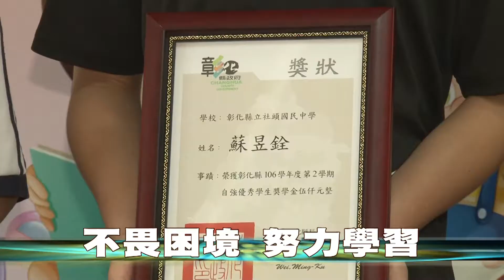107-05-31 教育用心 學生安心 自強優秀學生獎學金頒發(台語版)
彰化縣106學年度第2學期「彰化縣自強優秀學生獎學金」31日上午在彰化演藝廳頒發，一共表揚570位學生，縣長魏明谷期勉同學努力學習，實踐理想、開創未來、服務社會。
本次獲獎的社頭國中蘇同學來自低收入家庭，雖然生活辛苦但仍然樂觀面對現實、知足常樂努力成就自我。二林工商許同學是本次自強優秀獎學金高中職組的第一名，以96.6高分錄取，努力學習課業多次榮獲本縣自強優秀獎學金。
彰化縣政府規劃自強優秀學生獎學金，並調增獎學金的「金額」和「名額」，目的就是要提供「自強」家境、需要協助的學生能「自立自強有信心」，讓獎學金對學生提供的不只是物質的資助，更是愛的傳承。